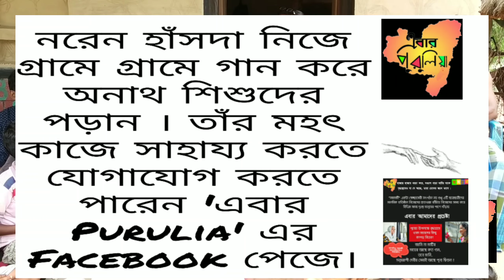নরেন হাঁসদা এর বিখ্যাত গান ।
He runs a school in his own expense . He him . You may contact with 'এবার Purulia' and ' সমমর্মী'